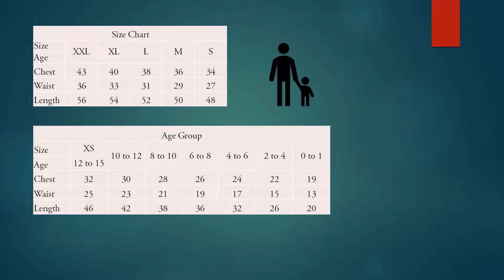Launching - Pavithram Narayanpet Gowns 🥳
🥳🥳🥳Launching  - Pavithram Narayanpet Gowns 🥳 for season

Narayanepet Handloom Gown🥳

Parvathi known for her Beauty and Boldness, The sparkle in her eye and glow from within shines bright on her special day, adorned in our 'Pavithram’ long gown in rich pattern. 🌼   ✨

XS / S @ 1650
M /L   @  1750
Xl / XXL @ 1799
XXL & 4XL @ 2050
Extra size available on request with extra charges.
Mom and Daughter Combo also possible for all ages.

Easy to wear & comfortable
Fashion look & for any meetings & occasions
5 meter flare with cotton lining in Premium Quality
We can attached feeding zip at extra cost for feeding Mother.
👉With custom stitched size with perfect fit & Premium Quality lining .
👉Standard Shipping

Book Now 👉🛍️